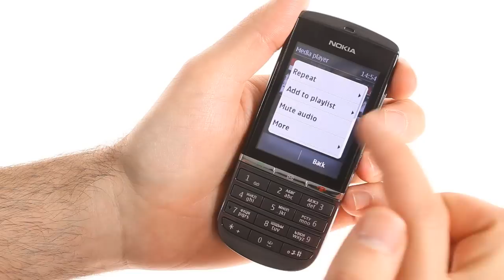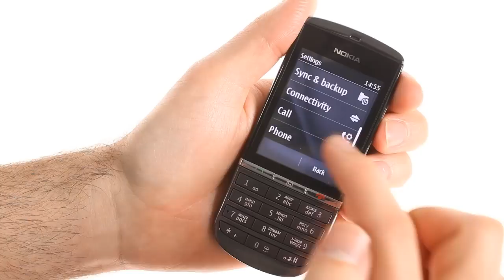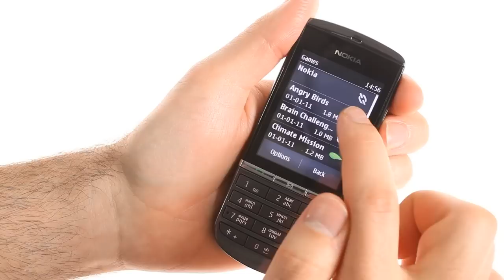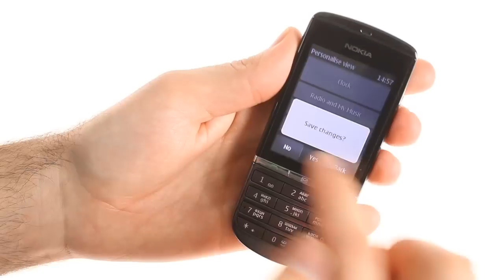Nokia 300 Asha video demo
Here's a demo of the UI on the touch-enabled Nokia Asha 300.